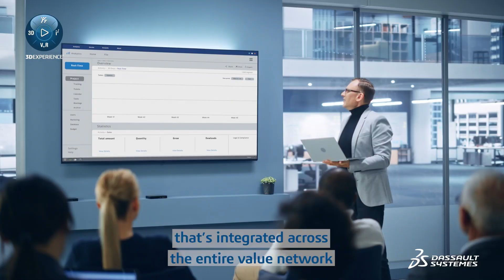Rail Freight Operations - Business Services - Dassault Systèmes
Increase your competitive edge with the right digital solution in your daily rail freight operations.